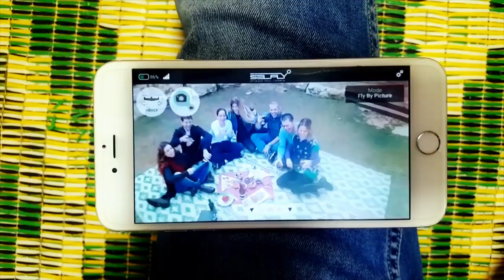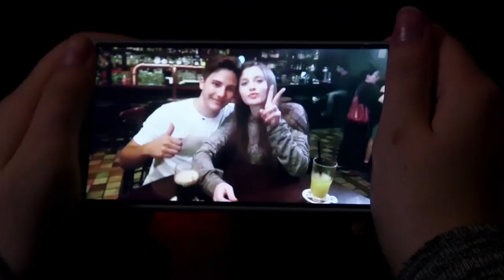SELFLY Camera drone clings to your phone